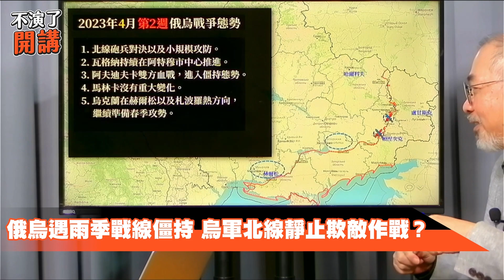俄烏遇雨季戰線僵持 烏軍北線靜止欺敵作戰？【不演了開講精華 • 邱世卿】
●深喉嚨online：週一 二 四 五 晚上07:45首播
●不演了開講：週三晚上07:45首播
●深喉嚨組合拳：週日晚上8點首播
●誰來早餐：平日早上9點直播
●深喉嚨x不演了精選：週二至週日中午釋出